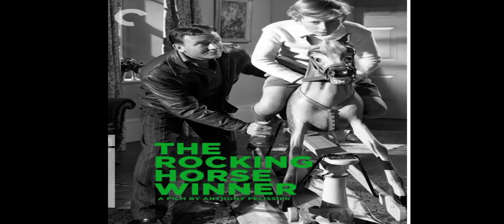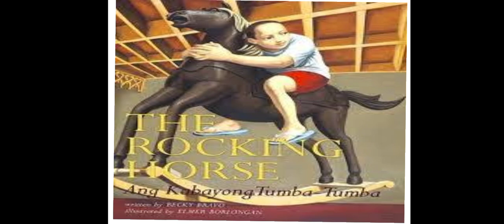The Rocking horse winner l D H Lowrence l summary l in Hindi l🏆🏆ccsu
cover the various courses of CBSE board and University of Delhi for BA and BCOM, CCS University Meerut course BA LLB 2nd year 3rd semester comunication English